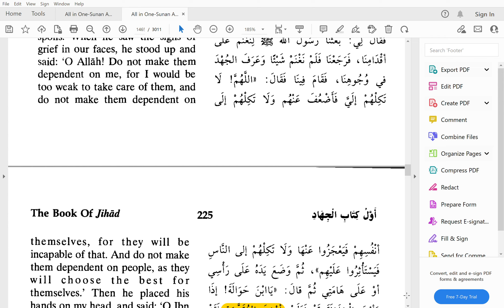Muhammad mentions the Holy Land Q5:21 will be conquered before the End of Times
Tabari Volume 3 p69

Ibn Humayd related to us from Salamah from Muhammad b. Ishaq  from Yahya b. `Urwah b. al-Zubayr " from his father that, when God commanded Moses to journey with the Children of Israel , He ordered him to carry Joseph with him in order to bury him in the *Holy Land* So Moses asked about anyone who might know the place of Joseph's grave but found only an old Israelite woman who said: "O Prophet of God! I know his place. If you take me out with you and do not leave me behind in the land of Egypt , I will lead you to it." Moses said: "I will do so." He had promised the Israelites that he would set out with them when dawn broke, but he prayed to his Lord to delay his departure so that he might finish the matter of Joseph . He did so, and the old woman went out with Moses until she showed it to him, in a section of the Nile, within the water. Moses drew him out in a coffin of marble and carried him with him . `Urwah said: "Since then, the Jews transport their dead from every land to the *Holy Land* "

Tabari Volume 16 p191

According to al-Sari (in writing) from Shu`ayb-Sayf-Muhammad b. `Abdallah from Abu `Uthman: The Prophet had sent `Amr to `Uman, and when he was there he heard a prediction from a Jewish scholar. Then, when he saw it come true while he was still there, he sent a message to this scholar: "Speak to me about the death of the Messenger of God, and tell me who will come after him!" "The man who wrote to you will come after him, but he will only rule for a short time," he replied. "Then who?" asked `Amr. "A fellow tribesman of his of a similar standing." "How long will he rule?" "For a long time, but then he will be killed." "By assassination or in front of the community?" asked `Amr. "By assassination." "Who will then rule after him?" asked `Amr.
"A fellow tribesman of his of a similar standing." "How long will he rule?" "For a long time, but then he will be killed." "By assassination or in front of the community?" asked `Amr. "In front of the community." "That's far worse," said `Amr. "So who will rule after him?" "A fellow tribesman of his but behind whom Muslims will not unite and in whose time a fierce civil war will break out. He will then be killed before they can reach agreement about him." "By assassination or in front of the community?" asked `Amr. "By assassination, and his like will never be seen again." "Who will then rule after him?" asked `Amr. "The ruler of the *Holy Land* and his kingdom will last a long time. Those who formerly differed and failed to unite will agree about him. He will die a natural death," replied the scholar.